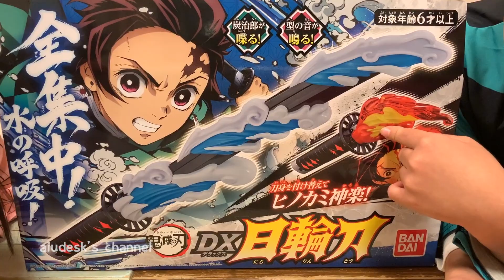鬼滅の刃 日輪刀DXで遊んでみた【工作で技をリアルに再現】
全長58cm!! 水のエフェクトも付いていて、あの炭治郎の声で型や効果音満載でまさにDXでした✨さらにテープを貼れば本当に技が出ているようで、なりきりごっこで白熱しました🔥

鬼滅の刃 DX日輪刀

おもちゃで遊ぶ動画をアップして楽しんでいます。アンパンマン、メルちゃん、ぽぽちゃん、リカちゃん、機関車トーマスなどのキャラクターのおもちゃが多いです。是非ほかの動画も見てください。